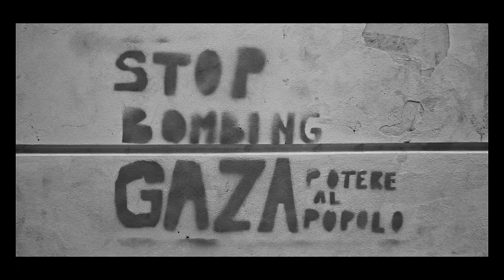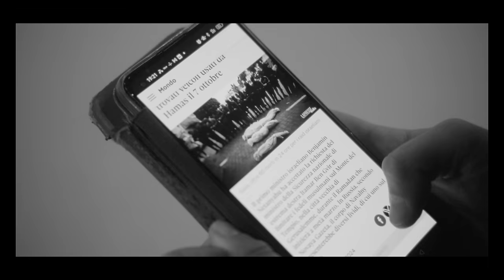Fabri Fibra ft. Emma, Baby Gang - In Italia 2024 (Official Video)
A Borotalco.tv Production
Director: Cosimo Alemà
Executive Producer: Matteo Stefani
DOP & Camera Operator: Simone Mariano
Producer Genova/Milano: Jacopo Colamartino, Pier Francesco Cari
Producer Genova: Florian Piovano, Lorenzo Caramello
Production Coordinator: Gaia Corteggiano
Production Assistant Genova/Milano: Giacomo Paini, Giulia Pescatori, Nicolò Uzzauto
Casting Director Genova: Cecilia Panarello
Casting Director Milano: Roberto Iannibelli, SQ Kids di Marina Boetti
1st AD: Matilde Composta
1st AC: Matteo Croci
Electrician: Michael Ciaramicoli
Videomaker Roma: Giulio Calarco
Editing: Eugenio Campisano
Color: Alessandro Rocchi
PostProduction: Francesco Galli

Stylist - Fabri Fibra: Davide Turcati, Caterina Adele Michi
Styling Assistant on set - Fabri Fibra: Nicola Gregori
Make Up Artist - Fabri Fibra: Emanuela Caricato
Photographer - Fabri Fibra: Andrea Bianchera
Stylist - Emma Marrone: Lorenzo Posocco
Styling Assistant on set - Emma Marrone: Giulia Cova
Make Up Artist - Emma Marrone: Daniele Lorusso
Make Up Artist Assistant on set - Emma Marrone: Emanuele Fraboschi
Hairstylist - Emma Marrone: Manuel Ian Farro x Andrea Soriga
MGMT Manuel Ian Farro: @Interlude Project

Montaggio: Eugenio Campisano Color: Alessandro Rocchi
Equipment: Rec Distrikt
Administration: Agnese Incurvati, Caterina Brignoli
Runner: Andrea Mantero, Luca Pinna

Special Thanx (Director): Paola Zukar, Ilaria Cucchi, Olivia Musini, Mady Giò, Erminia Grasso, Vanity Fair-Edizioni Condé Nast, Emma Film, Daniele Esposito, Bernardo Barilli, Paolo Bernardelli, Alberto Pedrielli, Marcello Calvesi, (specially) Simone Mariano.
Thanks to:  Epic Records Italia / Sony Music Italia, Capitol Records Italia, No Parla Tanto Records, Pierfrancesco Castellini, Winston Adom, Comune di Busto Arsizio, Valentina Confortini, Giulio Cannata, Hotel Windsor Milano, Niccolò Buratti, Blue Port Tattoo, Trattoria il Galeone, Midway Hair Genova, Kaiseki Sushi Genova, ASD Body & Dream, Acquario di Genova, Hempatia Genova, Centro Cinofilo Debù Genova